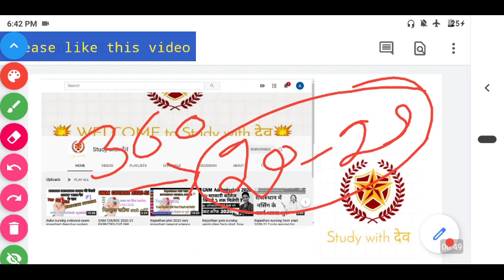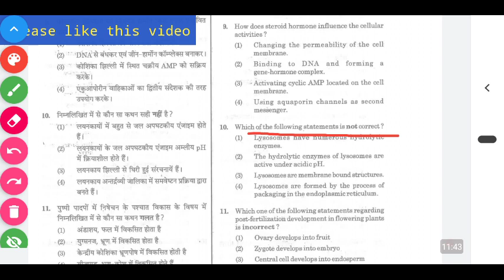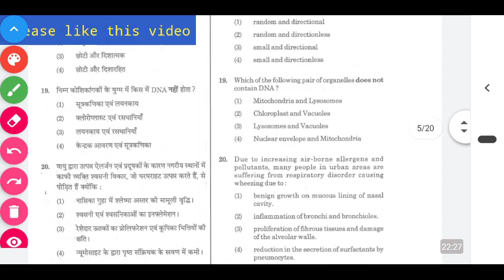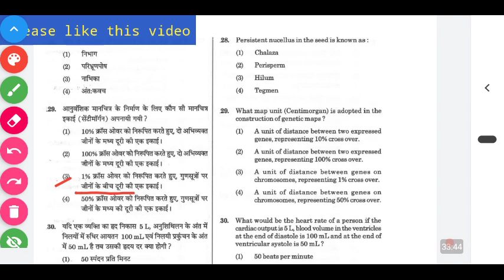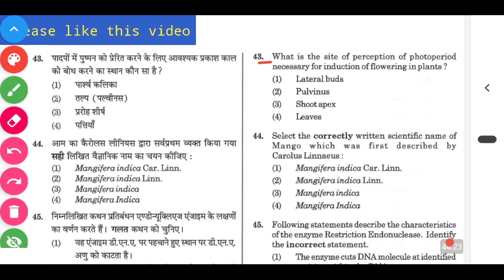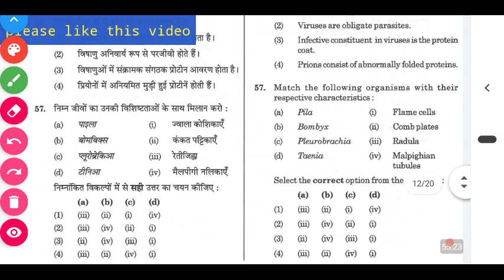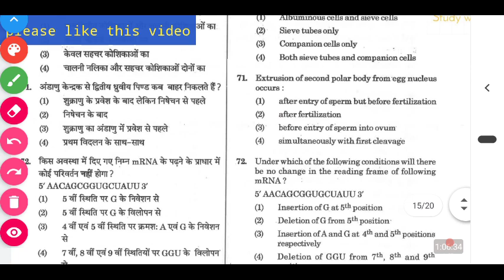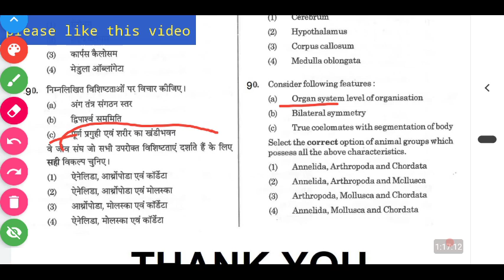Bhu bsc nursing entrance exam 2020 very important mcq || bhu super express|| biology very imp. Mcq